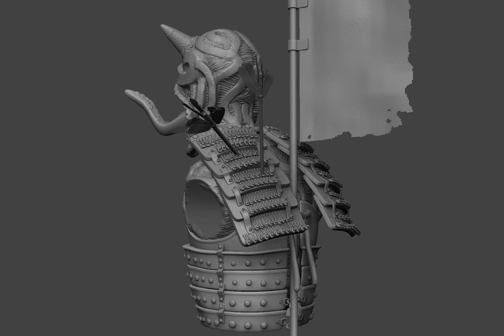Oni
It's the final version or nearby final version of my oni bust sculpt.